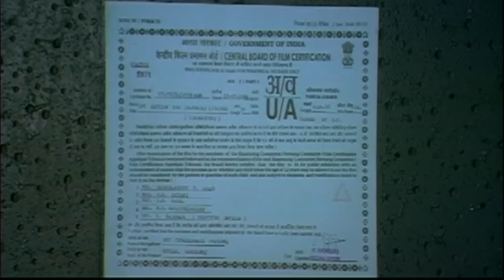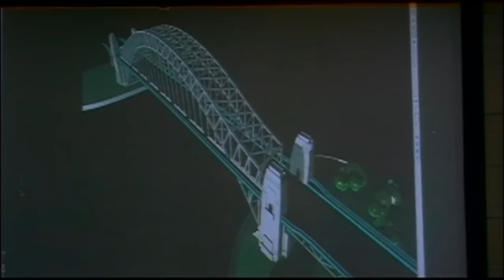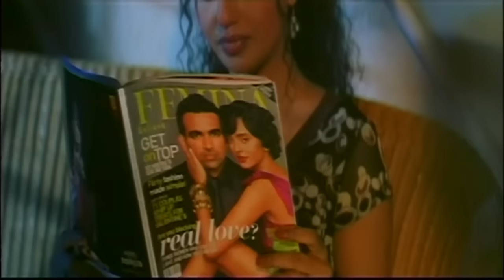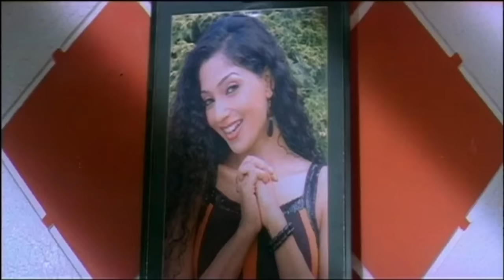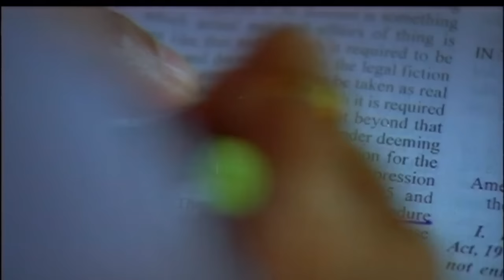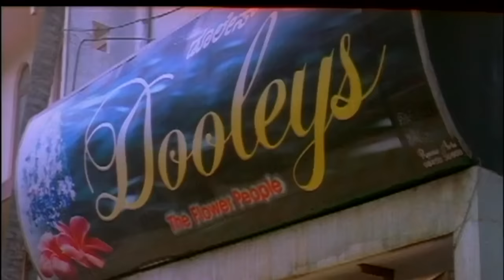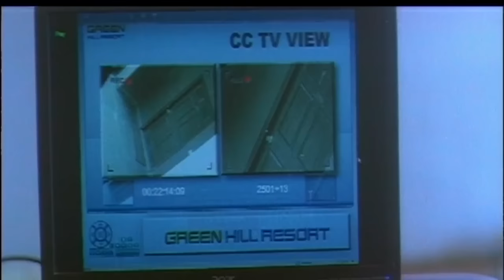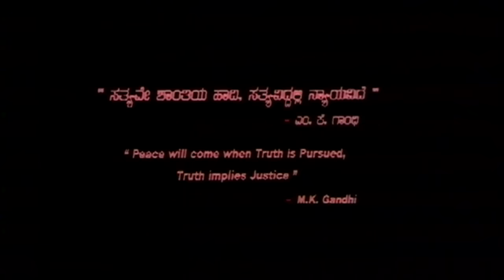Full Movie New Releases | Kannada Latest Movie | kannada Full Movies | Action Movie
Watch Online- Kannada Movies 2016 Full Movie ,Full movie 2016, Kannada Action Movie, watch in hd Kannada Movies 2016, Kannada Movies, Kannada Action Movies, Best
Comedy Kannada Movies HD 2016,Kannada Full Movie New Releases 2015,Kannada Full Movie New Releases2016,Kannada Full Movie New Releases Kannada,  Kannada New Movies Full 2016 - Full Film Free Online_Kannada Cinema - Mollywood Lovers.

Watch Latest Super hit Action Thriller Full Kannada Movie IPC Section 300 is a 2009 Kannada film directed by Shashikanth.

Synopsis:-
The story revolves around Mallik (Devaraj), an architect, married to Sheela (Suman Ranganath). Since a workaholic Mallik fails to fullfil Sheela’s needs, she turns to Sharan (Srujan Lokesh), a special investigation officer. When Mallik comes to know of their affair, he shoots at Sheela who escapes, but succumbs to injuries later. The responsibility of investigating the case falls on Viji (Vijaya Raghavendra), a lawyer, and Sharan, who is shocked to see his lover shot at by her husband. To their surprise, they find the bullets and the gun from which Sheela was shot at don’t match. Mallik, who was in jail, is released, for want of evidence.
Song:-
1)Kempu Thutigalu
2)Lajjo
3)Dil Idda Mele
4)Thangaliyanthe

Genre:- Action,Drama ,Indian Cinema, Kannada Cinema.
Country: Karnataka - India, United Arab Emirates, United States.